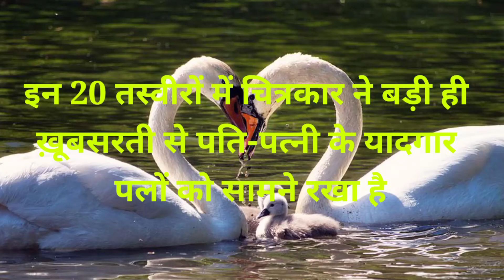इन 20 तस्वीरों में चित्रकार ने पति-पत्नी के यादगार पलों को सामने रखा है|Curtis Wikland